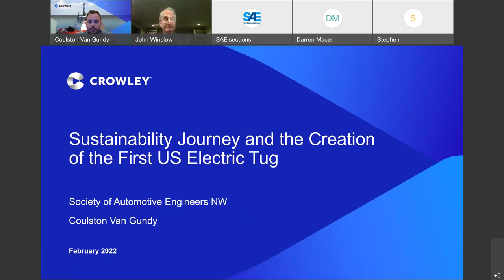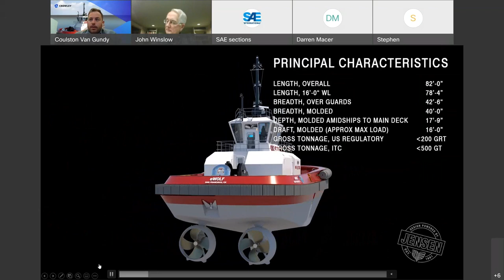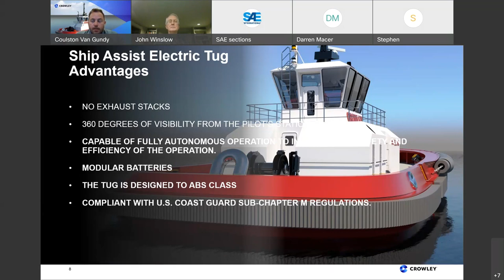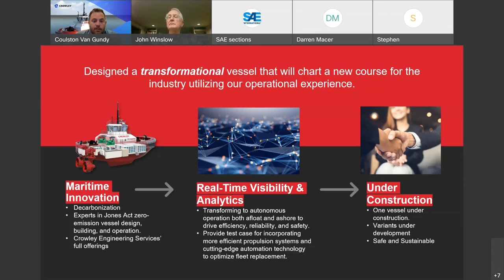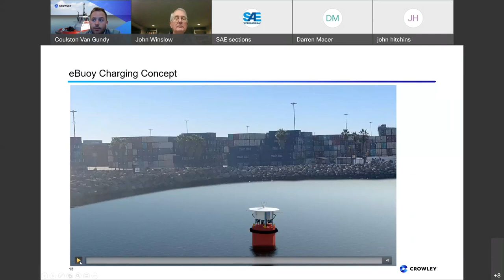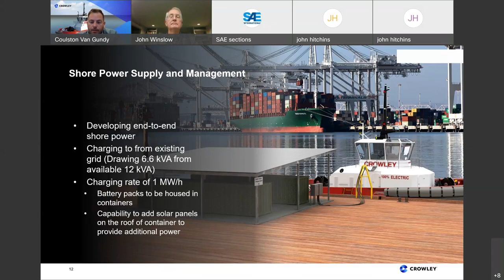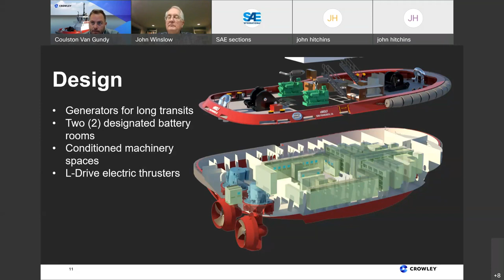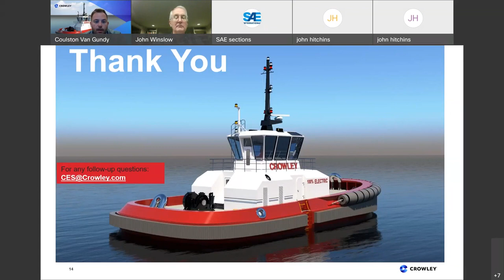The First U.S. Autonomous Fully-Electric Tugboat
SPEAKER:  Coulston Van Gundy, Vice President of Construction and Engineering, Crowley

The first all-electric U.S. tugboat with autonomous technology to be used in the U.S. -- the eWolf -- will provide operators with a sustainable and high-performing solution for ship assist and harbor services in any port. It leverages a large electric battery system and power-saving technology to operate in a fully-electric mode while producing zero air emissions or greenhouse gases. The 82-foot tug will provide 70 short tons of bollard pull, featuring an Azimuth drive propulsion system with two 1,800 kW motors and a 6 MWh battery.

With no exhaust stack, the tug has a 360 degree unobstructed view from the pilot’s station, and has also been designed for future autonomous operation. The intelligent maneuvering and control system offers more efficient vessel operations, and allows masters to focus on the overall control and positioning of the vessel in increasingly busy harbors.

In this presentation, we hear from Coulston Van Gundy who was instrumental in the design. Van Gundy is Vice President of Construction and Engineering for Crowley, a maritime, energy and logistics solutions company serving commercial and government sectors. He holds a bachelor’s degree in mechanical engineering, a master’s degree in transportation and engineering management from the California Maritime Academy, and is a licensed U.S. Coast Guard engineer.